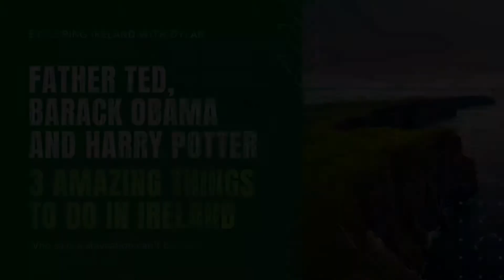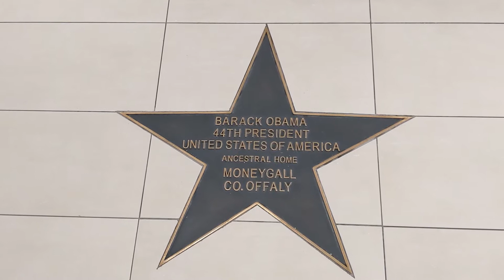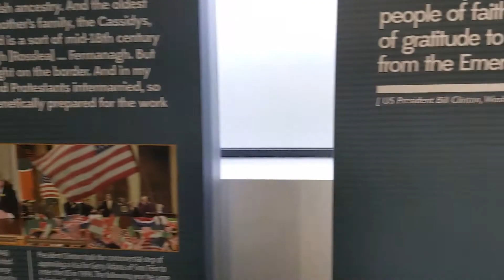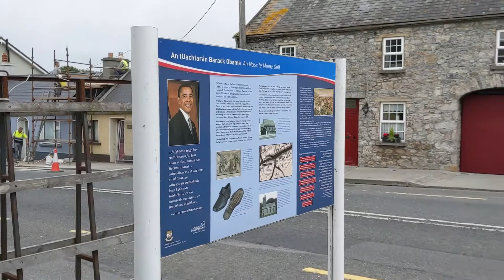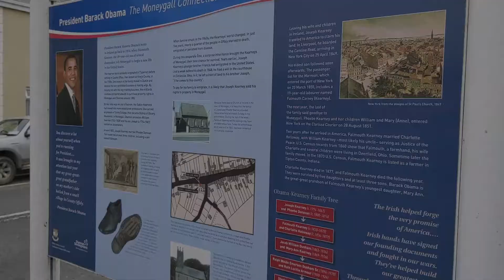Obama, Father Ted and Harry Potter - 3 AMAZING things to do in Ireland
Dylan travels across 15 Irish counties in a single day, looking at Barack Obama's links with Monegall, paying a visit to the famous location of Craggy Island's Parochial House from Father Ted and rounds off the trip with a quick stop at the world famous Cliffs of Moher where many movies were filmed, including Harry Potter.